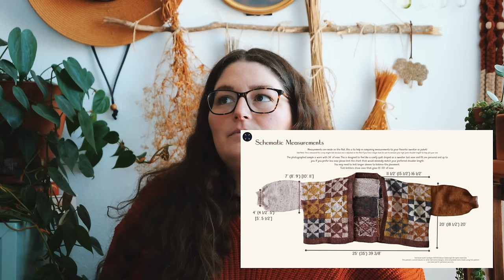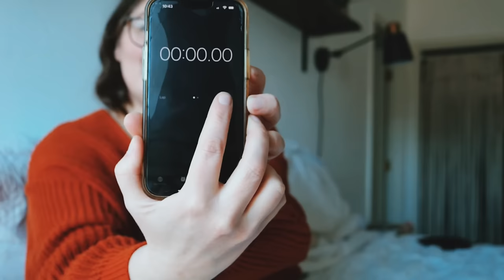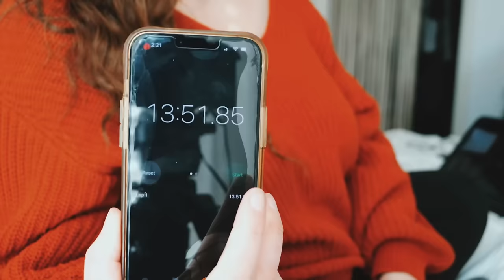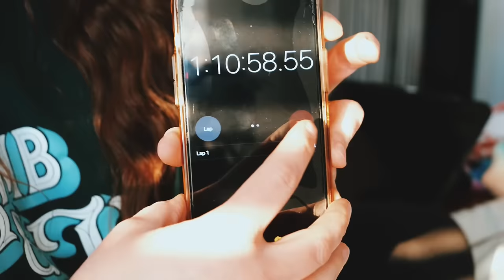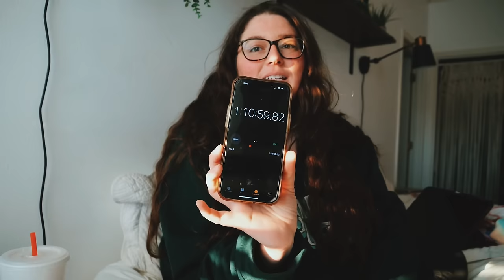YoungFolk Knits Podcast: Knitting The Heirloom Quilt Cardigan | Woolyknit MAL | Noro Madara Reveiw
YoungFolk knits Podcast

Hello and welcome to YoungFolk Knits!

Dk merino cones are available exclusively to
YoungFolk Knits Viewers 2/5-3/4, 2024

Alicia Plummer raglan test knit

Yarn is Birch.grove on Etsy

Sable and stone stitch markers

Beautiful syster bags